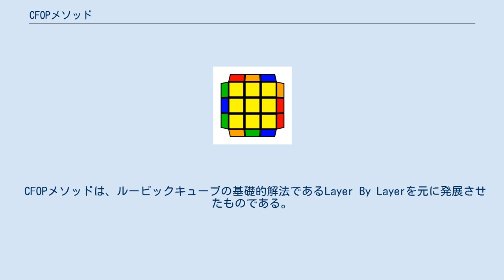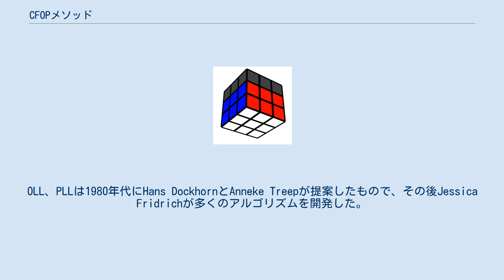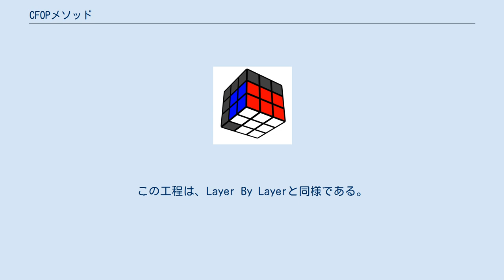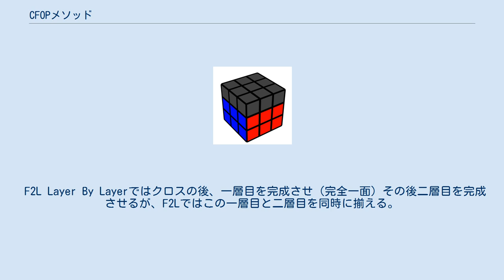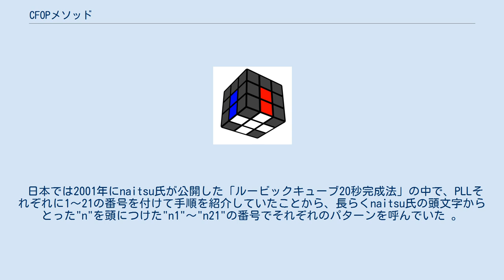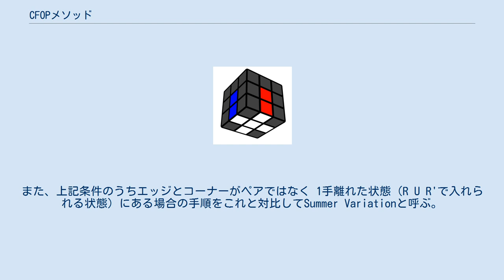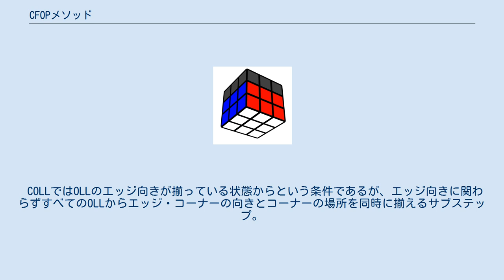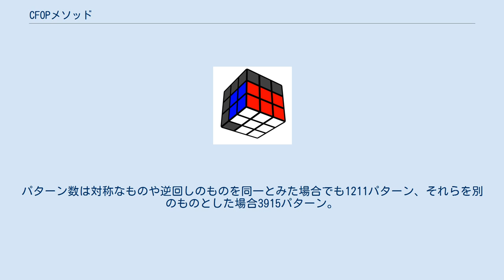CFOPメソッド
CFOP（シーエフオーピー）メソッドは、ルービックキューブの解法の一つ。
解法の各工程であるCross、F2L、OLL、PLLの各頭文字をとってそう呼ばれる。
別名Fridrichメソッド。
現在ルービックキューブのスピード解法として最も広く用いられている解法である。
 CFOPメソッドは、ルービックキューブの基礎的解法であるLayer By Layerを元に発展させたものである。
別名Fridrichメソッドと呼ばれるため、Jessica Fridrichが考案した解法であるとよく勘違いされるが、各工程を考案したのはそれぞれ別の人物であり、Jessica Fridrichが行ったのは主にOLL、PLLのアルゴリズムの開発、およびスピードキューブ黎明期である1997年にCFOPの全手順をまとめウェブサイトに公開したことである 。
当時多くの人が彼女のウェブサイトを見てその解法を習得したことから、Fridrichメソッドと呼ばれるようになった。
 最初の工程であるCrossは、1980年にDavid Singmasterが考案したLayer By Layerのものがそのまま用いられる。
F2Lは、1982年の世界大会時には既にGuus Razoux Schultzが用いており、彼によると、1981年にRené Schoofが考案したものとされる。
OLL、PLLは1980年代にHans DockhornとAnneke Treepが提案したもので、その後Jessica Fridrichが多くのアルゴリズムを開発した。
 このような歴史から、2008年頃にはCFOPメソッドをFridrichメソッドと呼ぶことを否定する動きもあり、現在はCFOPメソッドという呼び方が主流である。
 CFOPでは、以下の流れに従って6面を完成させる。
各パーツの名称についてはルービックキューブを参照。
 クロス 一層目のエッジを揃える。
4つのエッジが揃った状態がクロス（十字架）の形になるため、クロスと呼ばれる。
ルービックキューブでは各面のセンターのパーツは移動しないため、クロスの側面と各センターの色が合っている必要がある。
この工程は、Layer By Layerと同様である。
 公式大会のルールでは解き始める前に15秒間キューブを見る時間（インスペクションタイム）が与えられるが、CFOPメソッドで解く場合この時間でクロスを揃える手順を読むことが多い。
トップレベルになると、さらにF2Lの1つ目までや、後述のX-Crossまでを読む。
 初心者が行う場合普通上面（U面）にクロスを作り、そのクロスを下面（D面）になるよう持ち替えてから次の工程のF2Lに入るが、スピードを求める場合、持ち替えをなくし、また次のF2Lの先読みを行うために、最初から下面にクロスを作る。
このテクニックのことをD面クロスと呼ぶ。
 F2L Layer By Layerではクロスの後、一層目を完成させ（完全一面）その後二層目を完成させるが、F2Lではこの一層目と二層目を同時に揃える。
 クロスの間の4つのエッジとコーナーのペアをスロットと呼び、この4つのスロットにペアのパーツを入れていくため、1stペア、2ndペア、3rdペア、4thペアなどと呼ぶ。
 基本手順は41パターンであるが、まだ入っていないスロットを利用したり持っている裏側のスロットを揃えたりするパターンもあるため、応用パターンを含めるとその数は膨大である。
 最終層上面の色を揃える。
最終層すべてのエッジ・コーナーの向きを正しく直すことから、 Orientation of the Last Layer（最終層の向き合わせ）と呼ばれる。
パターン数は全部で57。
簡易的に行う場合はエッジの向きを揃えてからコーナーの向きを揃えるという2段階を踏んで行い、これを2 Look OLLと呼ぶ。
 最終層の場所を揃える。
最終層すべてのエッジ・コーナーの場所を正しく直すことから、Permutation of the Last Layer（最終層の交換）と呼ばれる。
パターン数は全部で21。
簡易的に行う場合はコーナーの場所を揃えてからエッジの場所を揃えるという2段階を踏んで行い、これを2 Look PLLと呼ぶ。
 日本では2001年にnaitsu氏が公開した「ルービックキューブ20秒完成法」の中で、PLLそれぞれに1～21の番号を付けて手順を紹介していたことから、長らくnaitsu氏の頭文字からとった"n"を頭につけた"n1"～"n21"の...